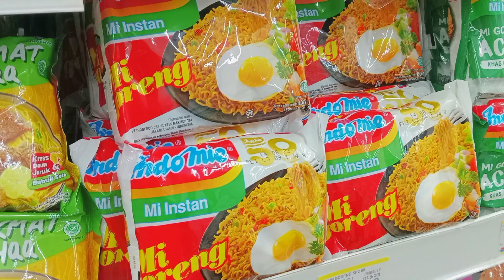TUGAS MULTIMEDIA MAN KAPUAS - VLOG MAKANAN - CARA MEMBUAT CARBONARA.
TUGAS DARI KELAS XI PAI
INTAN NUR AIN
NUR AINA
SITI RAHMAH
GURU PEMBIMBING ARI PRATAMA, S. Pd.I